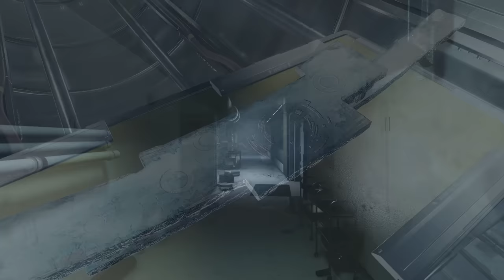Earth | Starfield Lore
According to The United Colonies, in 2150, humanity learned that The Earth’s magnetosphere would collapse sometime in the next-half century, eliminating all life on the planet. Decisive action was required, but the secure transport of an entire civilization would demand a new kind of cooperation, a new kind of courage, and a new kind of union. Thus in 2159, the united colonies were formed to make that journey possible. Just one year later, the Galileo, the first of many colony ships, touched down on Jemison, beginning a new era of human history, the age of the united colonies. But there’s more to this story than The UC is aware of, and it all starts with a man named Victor Aiza.